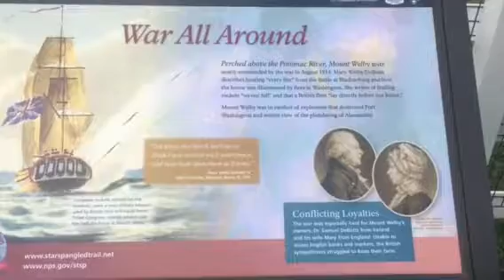Oxon Hill Farm 1